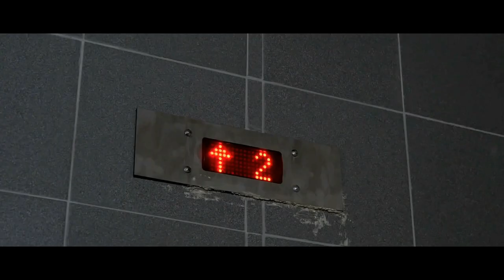"I Work In A Hospital Emergency Room. There's Something In The Basement" | Creepypasta | Scary Story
Our hospital has a strange old morgue in the basement...
Author: kaps
u/Kandrew2012

ARTIST:
►Horror Story Thumbnail Art:
David Wood